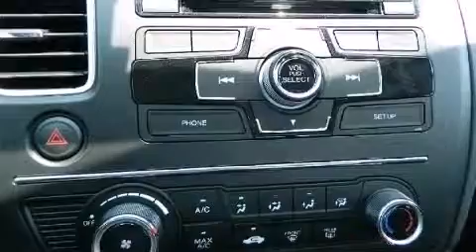2014 Honda Civic LX in Beaumont, TX 77701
Mike Smith Honda
1515 I-10 South

Sensibility and practicality define the 2014 Honda Civic This 2 door, 5 passenger coupe is ready to drive off the showroom floor! Honda made sure to keep road-handling and sportiness at the top of it's priority list. Smooth gearshifts are achieved thanks to the efficient 4 cylinder engine, providing a spirited, yet composed ride and drive. It distinguishes itself from the competition with features such as: delay-off headlights, 1-touch window functionality, a trip computer, front bucket seats, power door mirrors, power windows, and air conditioning. Honda also prioritized safety and security with features such as: head curtain airbags, front SIDE impact airbags, traction control, brake assist, a panic alarm, and ABS brakes. Electronic stability control ensures solid grip atop the road surface, no matter how challenging the driving conditions. We pride ourselves in the quality that we offer on all of our vehicles. Please don't hesitate to give us a call.